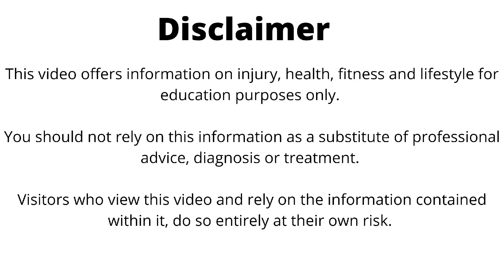Upper back pain (shoulder blades pain) || cause || exercises in hindi || by Dr.Suman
5 exercises for upper back pain.What are the causes of upper back pain? And how to get early relief?

Video alert!!!

Simple and effective Exercises for pain between shoulder blades.

Questions:-

Which exercise is best for upper back pain?
How can I stop upper back pain?
Should I exercise with upper back pain?
What are the 5 simple exercises for back pain?
Can you recover from upper back pain?
What is the main cause of upper back pain?

Do watch to the end!@

It's about upper back pain.What are the causes of pain in upper back muscles pain . Some postural reasons are cause of upper back pain. I described 5 exercises for relaxation of  muscles. These exercises helps to reduce upper back pain.

What is sciatica, it's causes, symptoms, risk factors

Neck pain or cervical spondylitis or cervical spondylosis

causes of back pain and stretching exercises for back pain

mobilization exercises for back pain

Immunity booster diet for kids

post covid dry cough and weakness treatment

Easy steps for lung clearance

precautions during first trimester of pregnancy

diet for first trimester of pregnancy

migraine, headache, causes symptoms and treatment (diet and exercises)